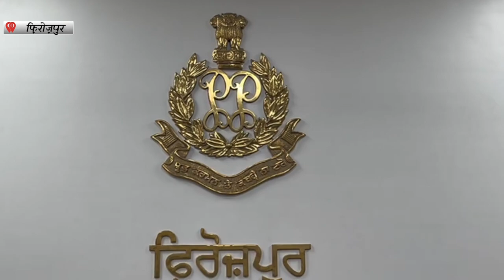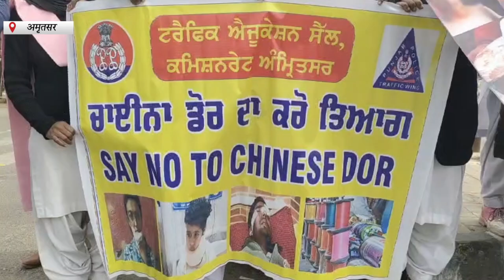Hulchul prime Bulletin | 05 Jan 2024 | hulchul tv